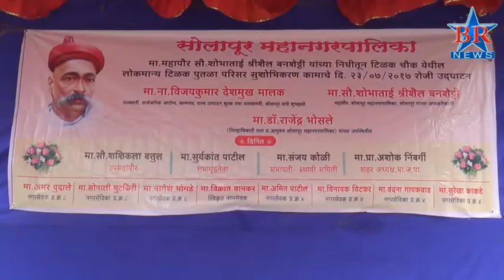Solapur Tilak Chowk Murti Anavaran News 23 07 2017